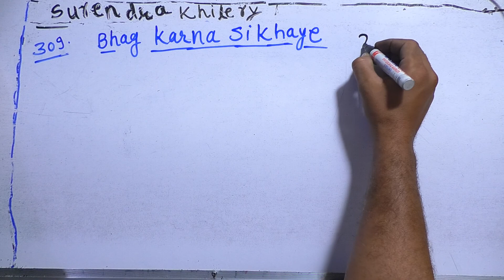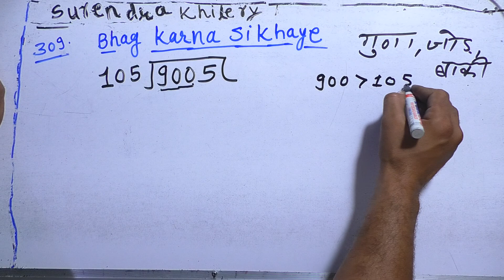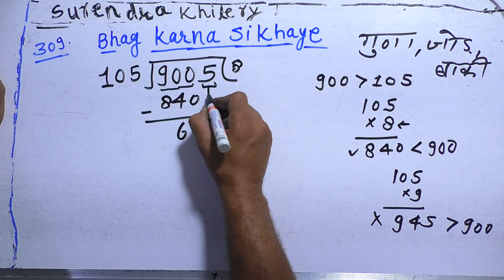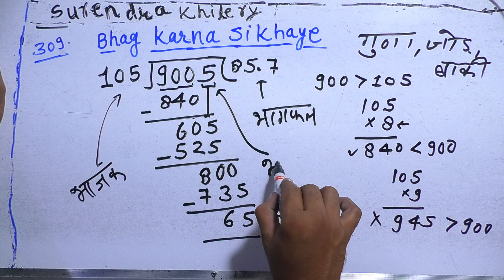bhag karna sikhaye | Divide Karna Sikhe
Channel Name/Institute: KclAcademy
Language: Hindi
Teacher/Tutor: Surendra Khilery